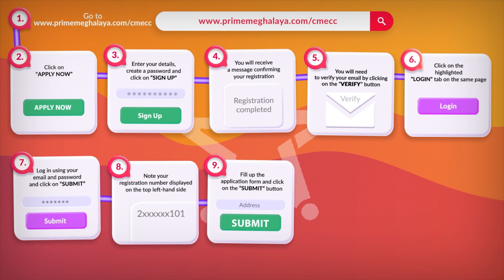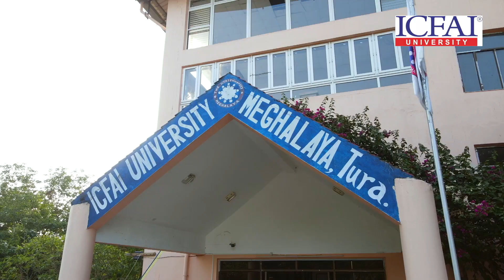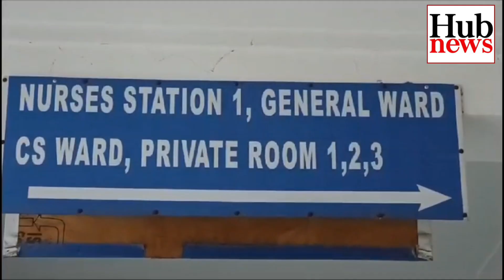Hub News | 1 September, 2023